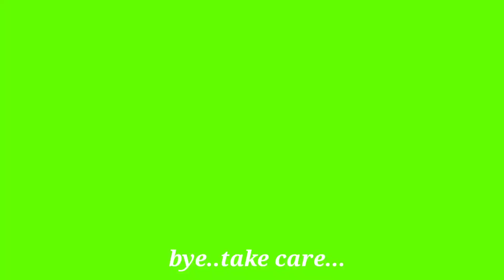Will Scorpion attack Earth Worm???